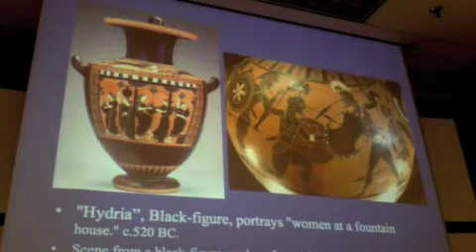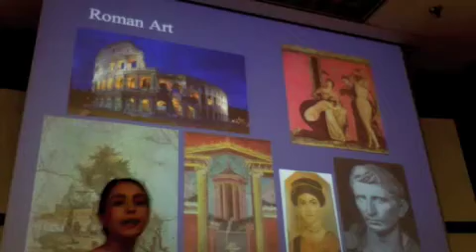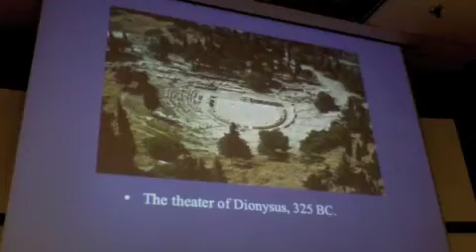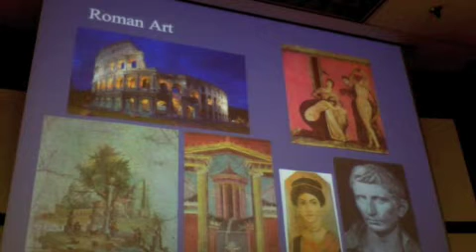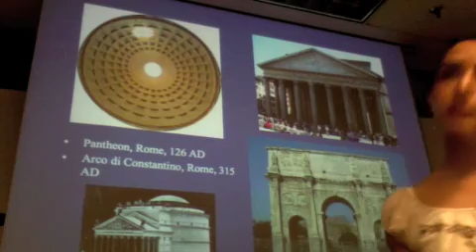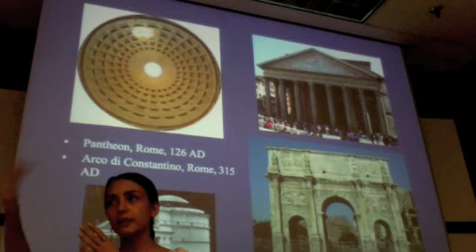UT PSS09 From Roman Arts to Renaissance Part 2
Part 2 of the second UT PSS lecture of the "Art History" series (four talks) by Roja Najafi covers the period between 753 BC to the end of 16th century, from Roman Arts to Renaissance.